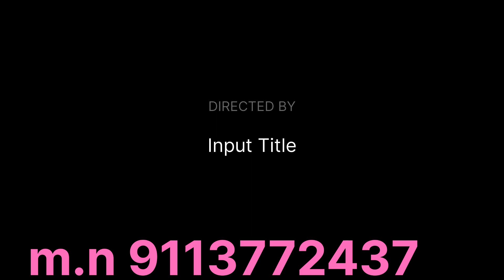Orgenza saree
wellcome to saree wallah online
Orgenza sephon saree
price:2999.00
COD and netbanking available